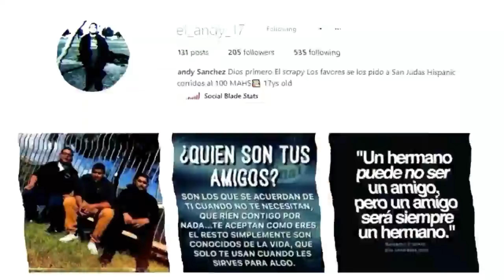We lost this basketball game!